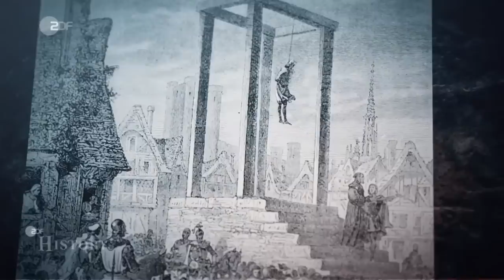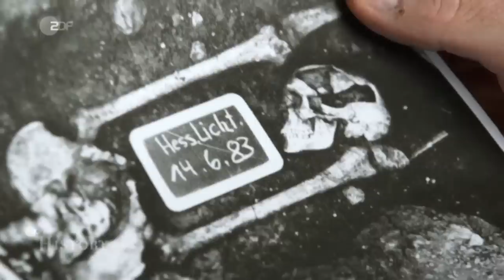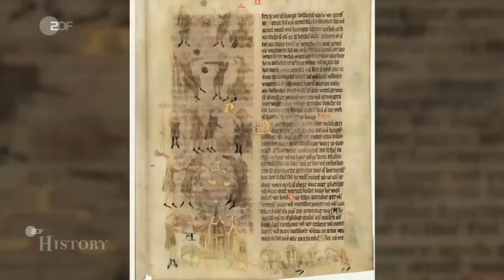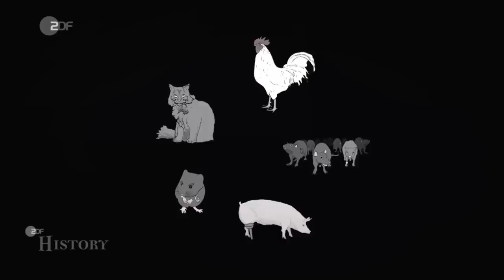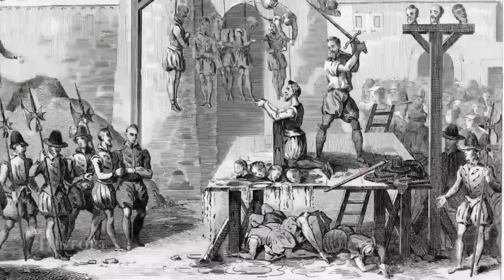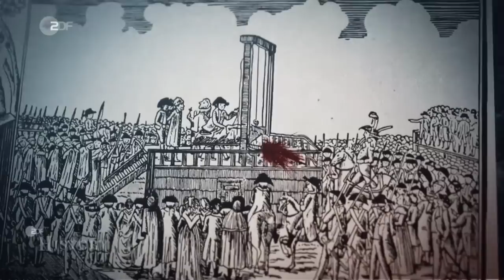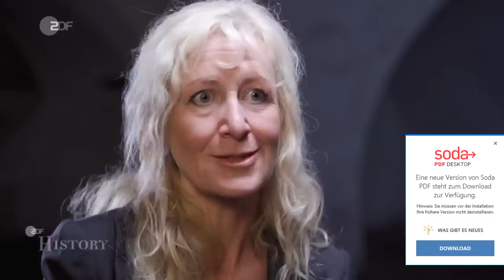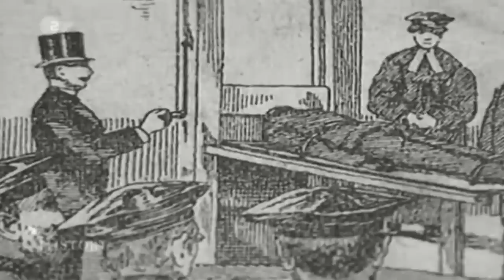DOKU: Geköpft, gerädert, gehängt - Die brutalsten Exekutionsmethoden 🔥 Dokumentation 2019/HD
Todesurteile und Hinrichtungen: Früher gehörten sie in Deutschland zum Alltag. "ZDF-History" geht auf Spurensuche und erzählt, was einst auf deutschen Richtplätzen wirklich geschah.